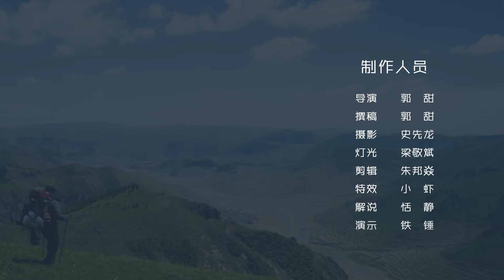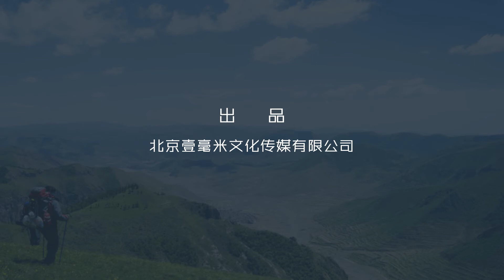081磨坊结 How to tie the Miller's Knot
磨坊结（Miller's Knot）
磨坊结是绳子绕着袋口两圈，形成8字的形状，从第一个绳圈中穿出，收紧完成。
一日一结小常识：
磨坊结是原来是磨坊里磨面工人，用来捆扎装谷物的麻袋使用的绳结。为了方便解开，绳索末端可以系打成活结。